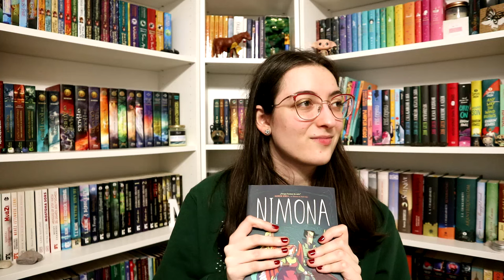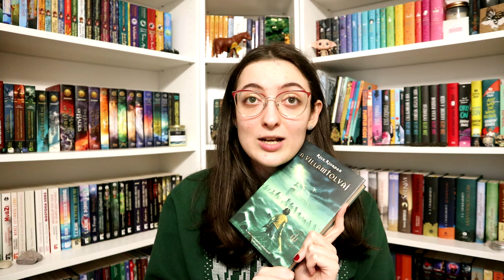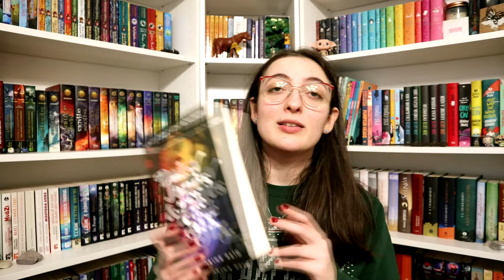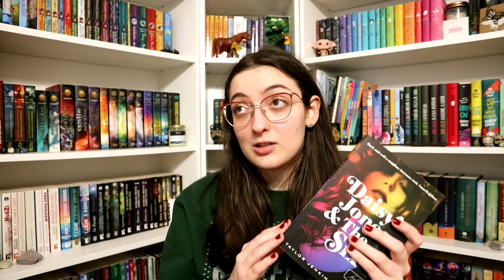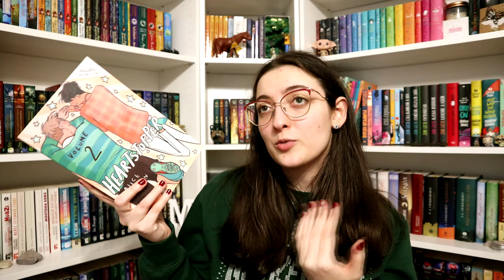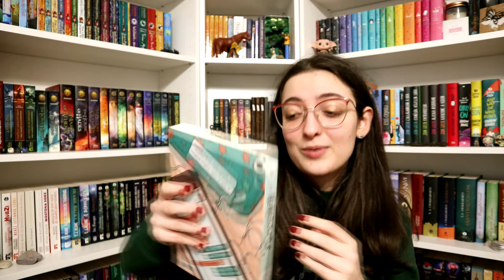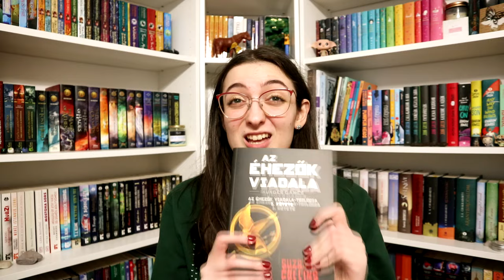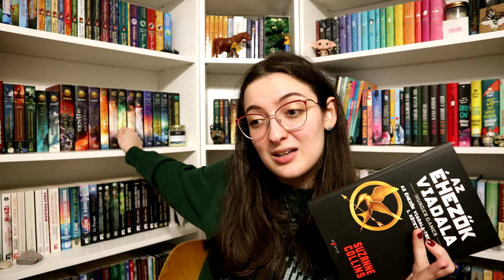Könyvek kontra filmek | 2023-as adaptációk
Soman Chainani: Jók ​és Rosszak Iskolája (Jók és Rosszak Iskolája 1.)
Alice Oseman: Heartstopper ​– Fülig beléd zúgtam (Szívdobbanás 1.)

0:00 Bevezetés
0:52 Percy Jackson és az olimposziak
4:15 Daisy ​Jones & The Six
5:58 Jók ​és Rosszak Iskolája
7:18 Nimona
8:29 Heartstopper
9:26 Red, ​White & Royal Blue
10:59 Énekesmadarak ​és kígyók balladája
14:38 Befejezés